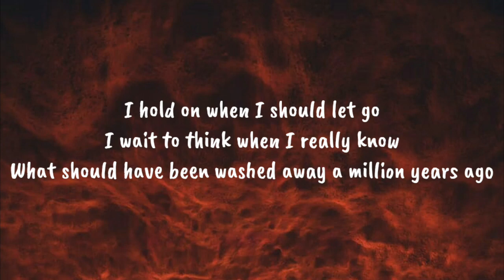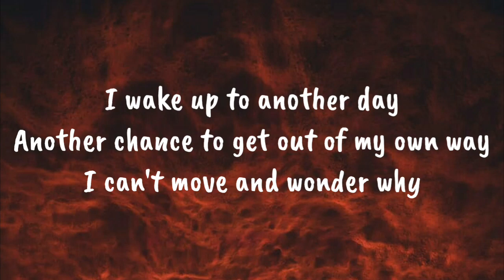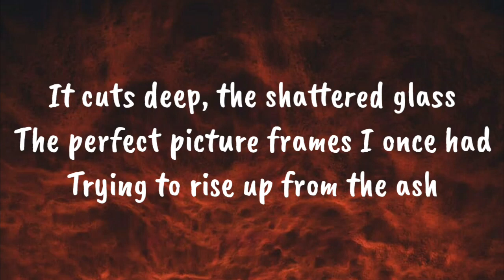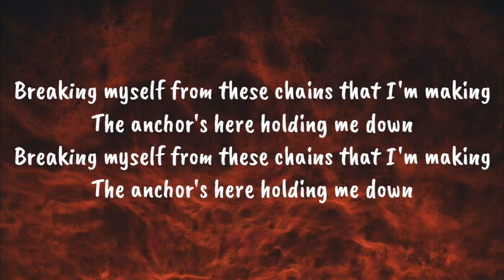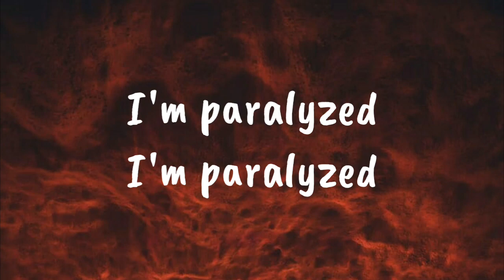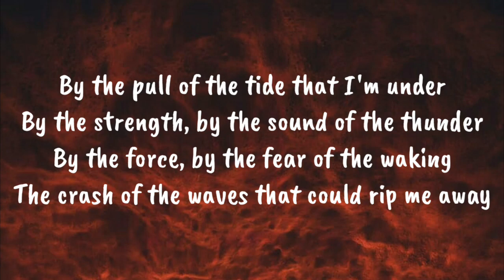David Archuleta - Paralyzed (Lyrics)🎵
Lyrics 》

I hold on when I should let go
I wait to think when I really know
What should have been washed away a million years ago
I wake up to another day
Another chance to get out of my own way
I can't move and wonder why

I'm paralyzed
By the pull of the tide that I'm under
By the strength, by the sound of the thunder
By the force, by the fear of the waking
The crash of the waves that could rip me away

I'm paralyzed
I'm paralyzed

It cuts deep, the shattered glass
The perfect picture frames I once had
Trying to rise up from the ash

Breaking myself from these chains that I'm making
The anchor's here holding me down

I'm paralyzed
I'm paralyzed

I'm paralyzed
I'm paralyzed